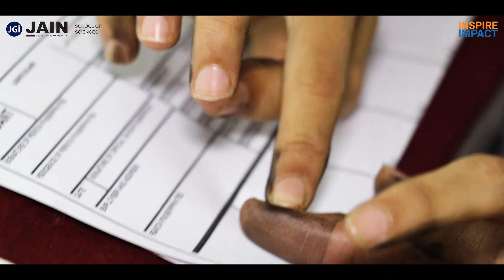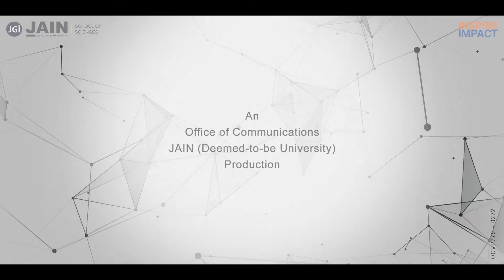Prominent Institution in Silicon Valley - By Dr. Reena B.Sc Forensic Sciences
Get yourself an enriching academic experience and courses of Forensic Science for B.Sc, M.Sc, Ph.D. aspirants. Jain School of Sciences provides you optimum facilities, fully-upgraded laboratories, and skilled professionals and alumni to take a step closer to your dreams.
Know more about the facilities from Dr. Reena, HOD of Forensic Sciences.
We also give you consultants for Law Enforcement in Crime Investigation. Sounds like a dream? Start living your dreams!